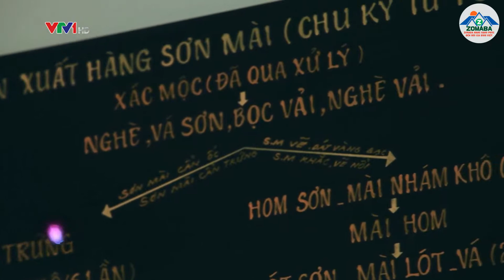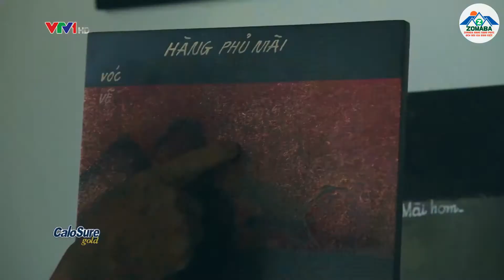Tranh sơn mài Làng Nghề Tương Bình Hiệp. Liên hệ: 0967.139.427-0968.911.950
Tranh sơn mài Mai Hương chuyên sản xuất phân phối sỉ lẻ dòng tranh sơn mài làng nghề truyền thống Tương Bình Hiệp.